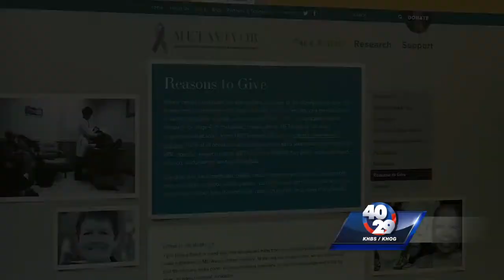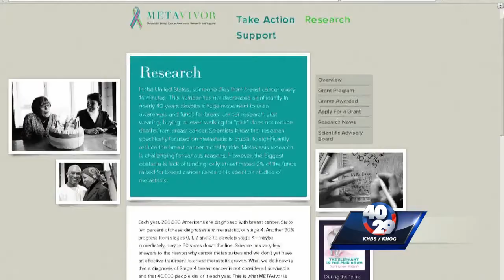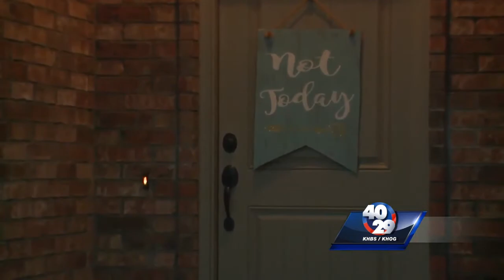Local woman battles Stage 4 breast cancer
40/29’s Kelly Johnson brings us the story of Kelli Parker, a local woman living her life with Stage 4 breast cancer.